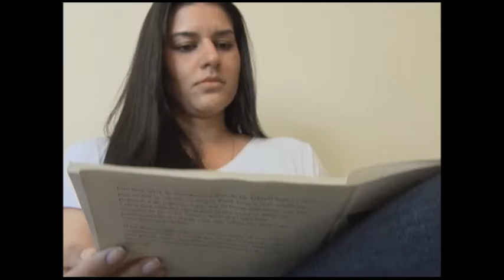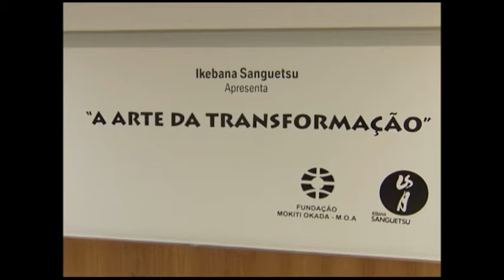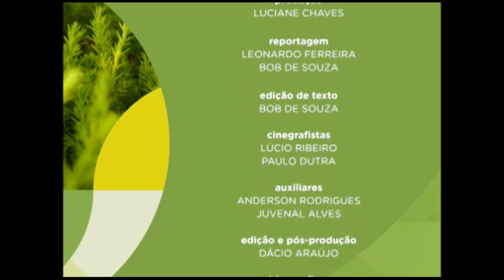Meio Ambiente por Inteiro - Terapia flores (10/06/17)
O Meio Ambiente por Inteiro desta semana passeia por jardins e canteiros para contemplar a beleza das flores.  Sem pétalas perfumadas e coloridas, as plantas seriam apenas verdes, mas não menos encantadoras e vivas do que são: Leia a íntegra da sinopse